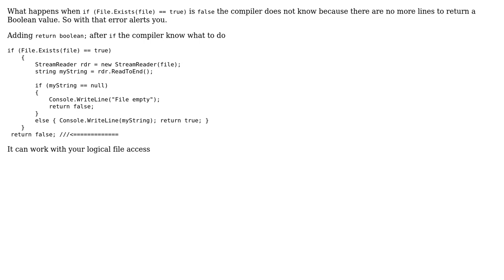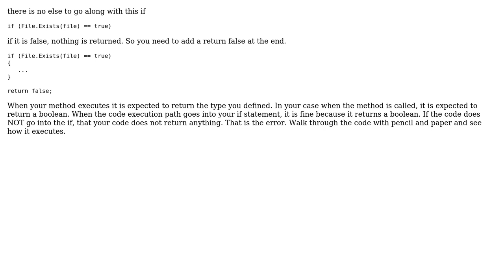Bool error: "not all code paths return a value" (2 Solutions!!)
Bool error: "not all code paths return a value"

With thanks & praise to God, and with thanks to the many people who have made this project possible! | Content (except music & images) licensed under CC BY-SA | Music | Images & others | With thanks to user jasilva user epascarello user Ben and the Stack Exchange Network Trademarks are property of their respective owners. You are responsible for your own actions.